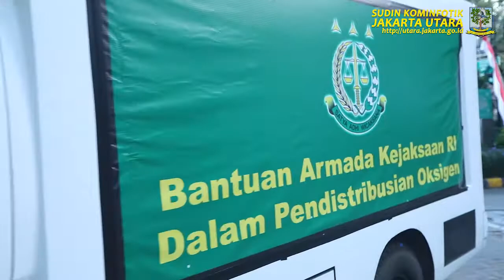Pemkot Jakut Berkolaborasi Dengan Kejari Jakut Siapkan Kendaraan Distribusi Tabung Oksigen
Kominfotik JU - Walikota Administrasi Jakarta Utara, Ali Maulana Hakim melepas kendaraan pendistribusian tabung oksigen di Rumah Sakit Umum Daerah (RSUD) Koja, Selasa (13/7). Kegiatan ini dilakukan dalam upaya menyediakan kesiapan oksigen untuk seluruh RSUD di Jakarta Utara.

"Dalam pelaksanaan ini, Kejaksaan Negeri Jakarta Utara memberikan bantuan armadanya untuk proses pengisian tabung oksigen," kata Walikota Administrasi Jakarta Utara, Ali Maulana Hakim.

Ali menambahkan kegiatan pengisian, pendistribusian tabung oksigen sudah lama dilakukan oleh Pemerintah Provinsi DKI Jakarta.
"Kota Jakarta Utara juga melakukan hal yang sama, dibantu SKPD dan Kejaksaan Negeri Jakarta Utara. Kolaborasi ini untuk memperlihatkan, membuktikan jika kita semua turun tangan bersama-sama untuk memfasilitasi pelayanan kesehatan dalam upaya memberikan tingkat kesembuhan yang tinggi di masa pandemi COVID-19 ini," ungkapnya.

Kepala Kejaksaan Negeri (Kajari) Jakarta Utara, I Made Sudarmawan mengatakan selaku aparatur pemerintah, Kejaksaan harus bersikap pro aktif di dalam masa pandemi ini.
"Kita berikan sumber daya yang kita miliki, khususnya pada pemerintah setempat," katanya.

Sudarmawan menambahkan kolaborasi ini sudah dilakukan oleh seluruh Kejari di DKI Jakarta, untuk membantu kelancaran pendistribusian oksigen karena selama ini agak tersendat.
"Sementara bantuan yang diberikan dalam hal ini adalah armada untuk mengangkut pengisian dan pendistribusian kembali ke RSUD. Kami siapkan dua kendaraan yang setiap saat dibutuhkan dapat dipanggil," katanya.